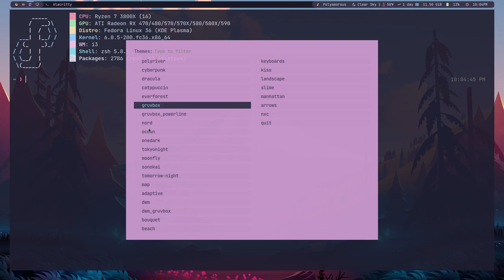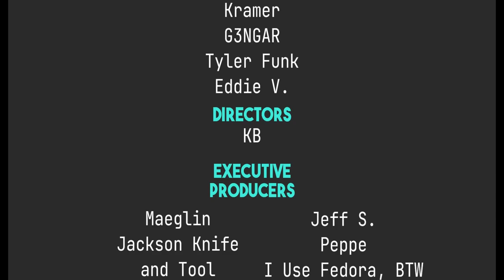Learn This, Save Time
Today I talk about why you should learn to script.